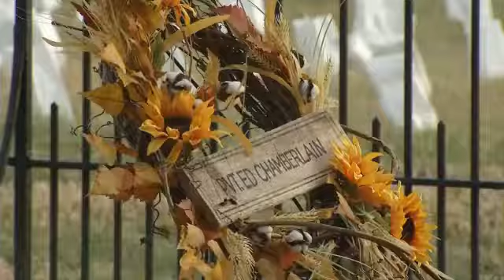150th Anniversary of the Battle of Franklin